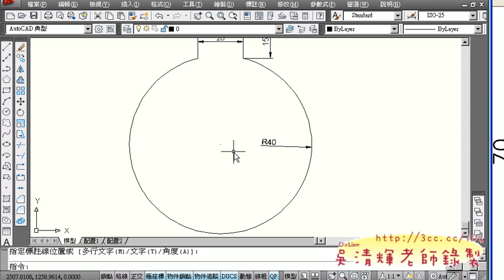15範例11(AUTOCAD2010教學).avi2.avi